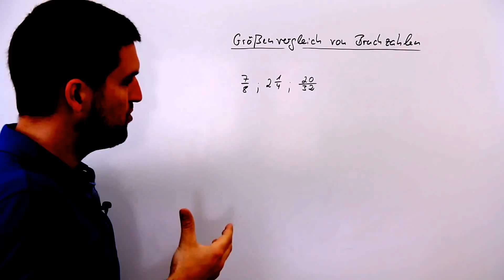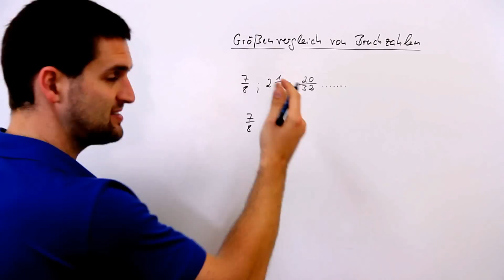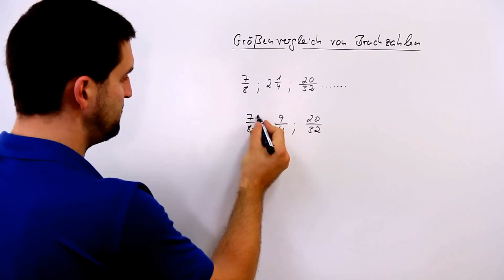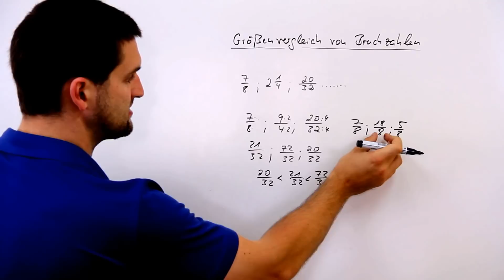Größenvergleich von Bruchzahlen, Bruchrechnung, Brüche, Mathe by Daniel Jung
Größenvergleich von Bruchzahlen, Bruchrechnung, Brüche